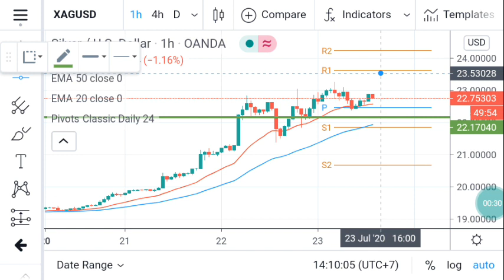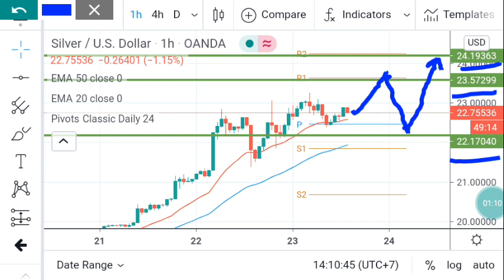Silver Daily Analysis Forecast for Thursday July 23, 2020 by Nina Fx